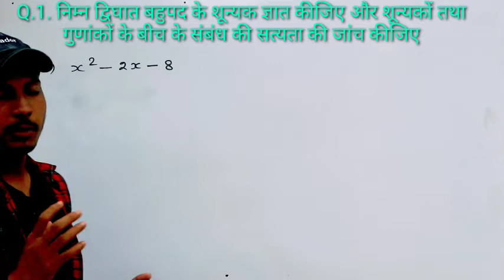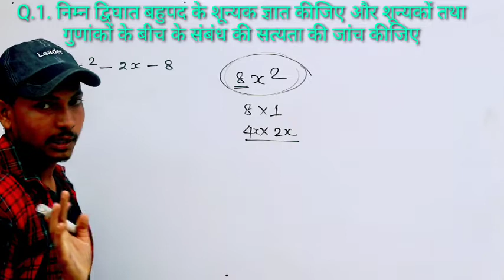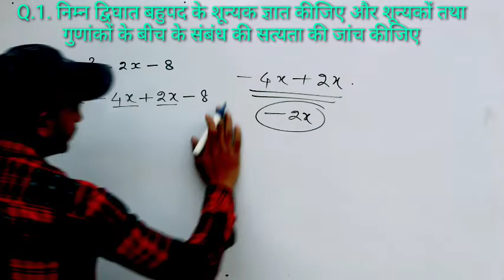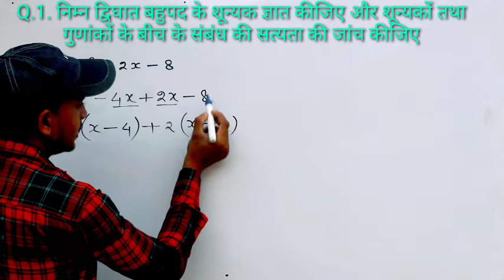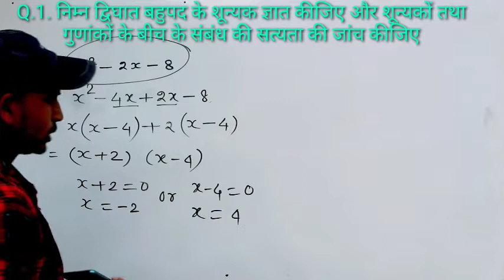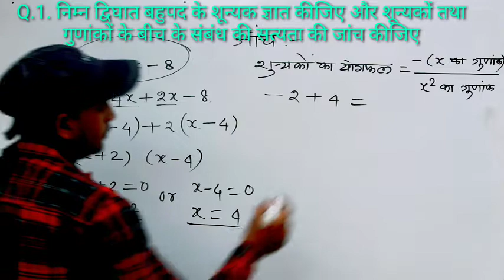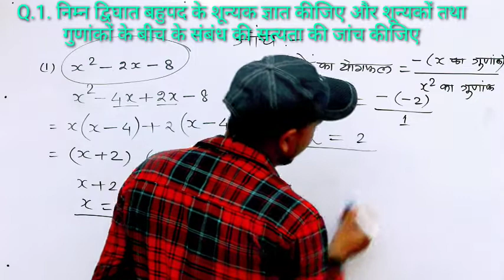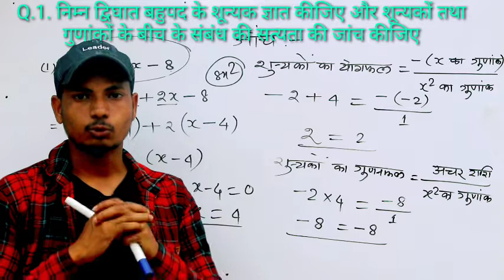Class10th math exercise 2.2 question 1 by rohit kumar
हेलो दोस्तो

 में इस वीडियो में class 10th के exercise   -2.2 का question 1 आप सब को बताने वाला हूँ अगर आप सब को वीडियो अच्छी लगी है तो वीडियो को like तथा share करे तथा chennal को subscribe जरूर करें।धन्यवाद।

KR EXAM